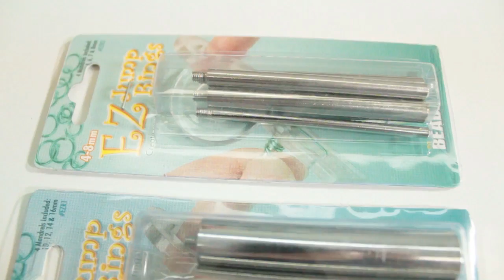Como hacer argollas de una forma fácil